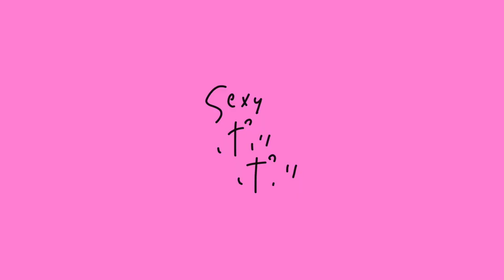かりん警部とセクシー刑事第１３話『罠』